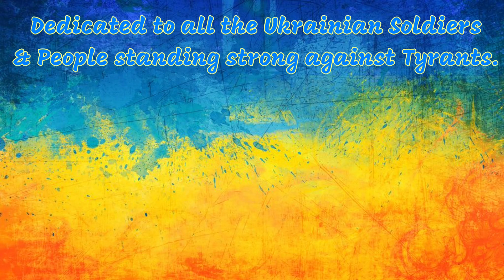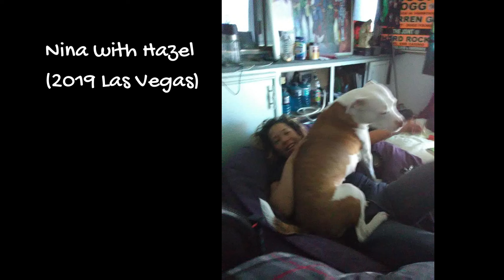Mosh! - Be Somebody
Music Video
Mixed and Edited by Shane Cashmere
Video edited by Mosh!
2022

A walk down memory lane
From Homeless to Small Business Owner.

All the oldest pictures I could find of myself and best pictures I could find with friends throughout these past 10 years.

Made to order prescription lenses for most VR gaming platforms and DJI FPV Goggles.
As well as the many drone companies who have supported us from the start including:
Holy Stone -- HolyStone.com
Ruko Drones -- Ruko.net
Bwine Drones -- Amazon.com/BwineF7

It helps our channel grow and allows Youtube to promote our videos more!
Also, Feel free to find us on all social media below!

TikTok moshmob